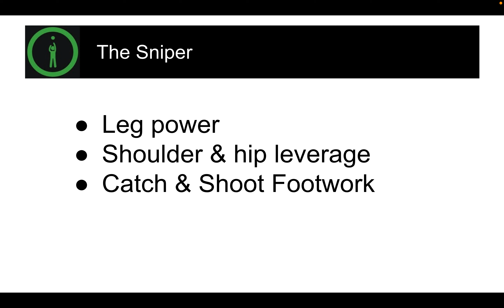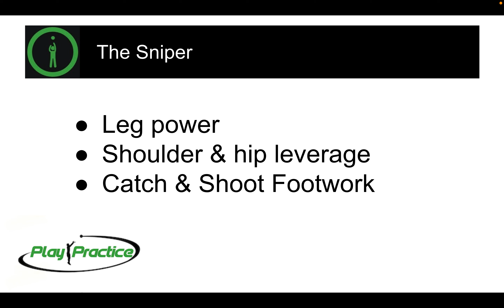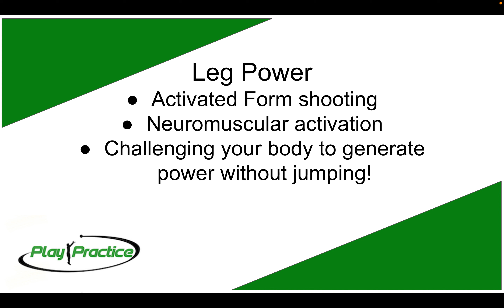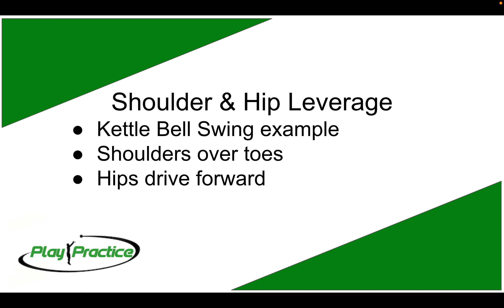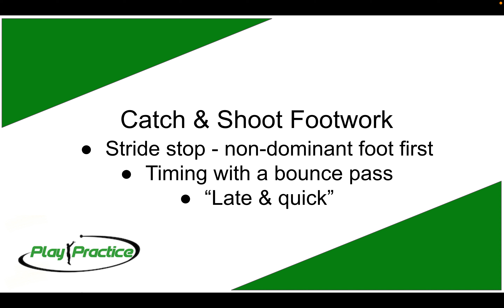The Sniper Week 1 - Power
Everyone teaches kids to focus on precision, but when they are in a game actually trying to make shots the biggest problem they have is power! Here is how we approach building a chassis of power for your shot, to make sure you can hit from range and still have precision!